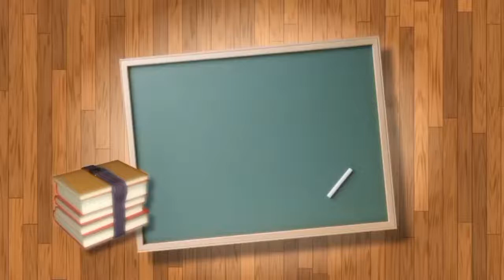Pasumpon Muthuramalinga Thevar / தேசியம் காத்த செம்மல் பசும்பொன் முத்துராமலிங்கத் தேவர் 7th Std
*For Payment:*

* UPI ID:*
lakshmi.poorani10-2@okaxis

Level 1: 30 Rs - Extra 5 Notes (Total 10)
Level 2: 60 Rs - Extra 15 Notes (Total 20)
Level 3: 90 Rs - Extra 20 Notes + Weekly Test (Total 25)

                                   In this Video I explain about Pasumpon Muthuramalinga Thevar / தேசியம் காத்த செம்மல்
பசும்பொன் முத்துராமலிங்கத் தேவர் 7th Std. Along that I give important points regarding to that topics.I hope it will be useful for TN Government Exam preparators and School students.